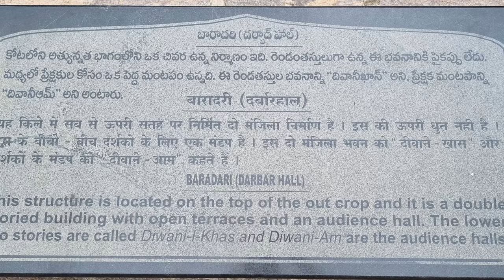Mystery Of Golkonda Fort | Lord Hanuman Inside a Jail | Acoustic Alarm System | Kohinoor | Hyderabad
Golkonda Fort is considered one of the historic marvels of India situated near Hyderabad, It was first built by King Kakatiya Pratap in 1143 and later captured and converted into a fortress by the Qutub Shah Sultan Family.

Let us take you to an interesting journey as we unveil some of the interesting engineering design such as Acoustic Alarm System, Using Diamond lamps for light, pipelines and many more.

Also this place is where Kohinoor and many other diamonds were initially traded in the Golkonda Fort Nagina Garden.

Licensee:
u_r4lrhqazzg

Audio File Title:
Leva - Eternity

Audio File ID:
149473

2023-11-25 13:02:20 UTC